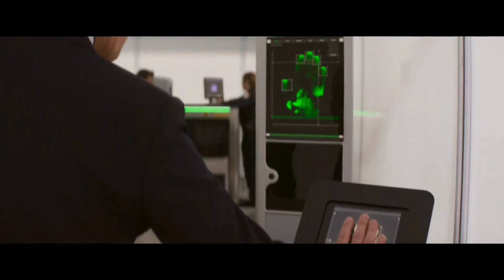Mission: Impossible - Dead Reckoning Part One (2023) movie trailer paramount pictures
paramount pictures

Produced by.                    | Tom Cruise
Written by.                         | Christopher McQuarrie

| We all share the same fate. Watch the official teaser trailer for Missionimpossible - Dead Reckoning Part One starring Tom Cruise. Coming to theatres 2023.

Ⓒ paramount pictures